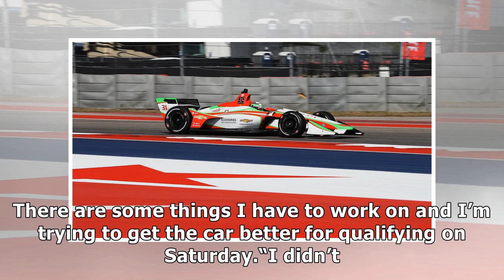PATRICIO O’WARD FINALLY ARRIVES IN INDYCAR AT COTA AS HIS ‘SOAP OPERA’ SAGA CONTINUES